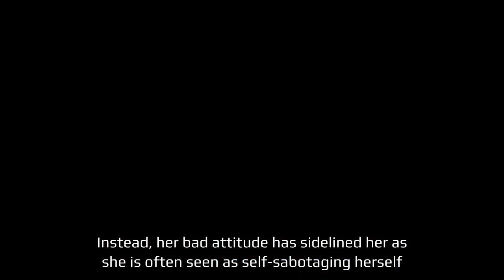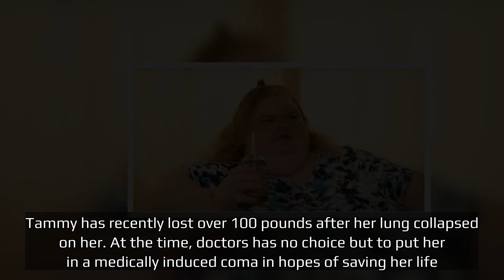1000- Lb Sisters Why Tammy Slaton Calls Herself 'Lil Kitty'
1000 Lb Sisters Why Tammy Slaton Calls Herself 'Lil Kitty'.